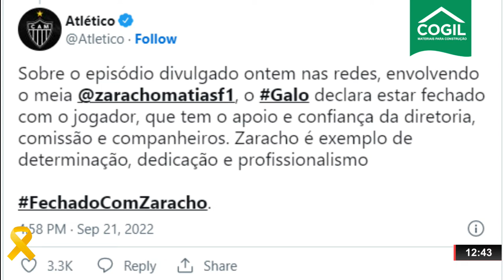CRUZEIRO GARANTE ACESSO À SÉRIE A; DIRETORIA DO ATLÉTICO FAZ REUNIÃO COM ATLETAS - ONDA ESPORTE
| ESPORTES |

- CRUZEIRO GARANTE ACESSO À SÉRIE A DEPOIS DE 3 ANOS NA SEGUNDONA
- A RAPOSA FEZ 3 A 0 EM JOGO TRANQUILO CONTRA O VASCO
- RONALDO ESTAVA PRESENTE E COMEMOROU COM O TIME NO CAMPO
- EX JOGADORES E PERSONALIDADES PARABENIZAM O CRUZEIRO PELO ACESSO
- JÚNIOR ALONSO E ATLÉTICO FAZEM POSTAGENS APOIANDO ZARACHO
- DIRETORIA DO ATLÉTICO FAZ REUNIÃO COM ATLETAS
- ESCALAÇÃO DA SELEÇÃO DEFINIDA PARA AMISTOSO AMANHÃ
- FEDERER VAI JOGAR SEU ÚLTIMO CAMPEONATO EM DUPLA COM NADAL
- BIA HADDAD ESTÁ NAS QUARTAS DE FINAL DA WTA 500 DE TÓQUIO